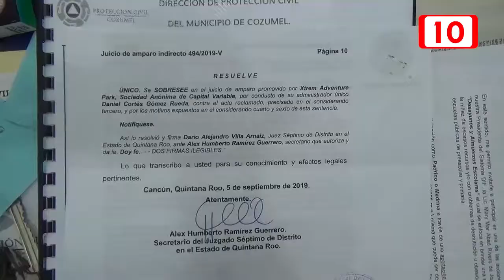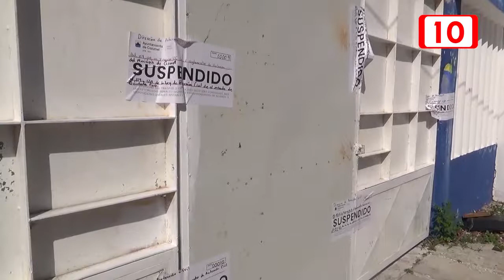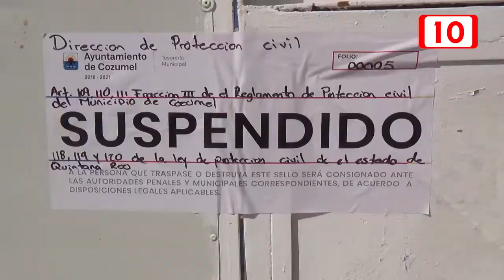Dueño de empresa de transporte continua con demanda